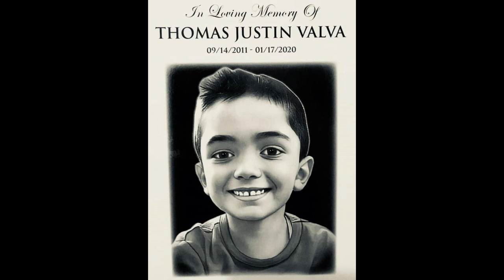A Mother's Justice - Thomas Valva part 2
"I told the judges, if you're not going to remove my children they're going to die," said Thomas' mother, Justyna Zubko-Valva, following the court appearance.

Zubko-Valva said she's been reporting to authorities for years about the alleged abuse by Valva and Pollina of her sons.